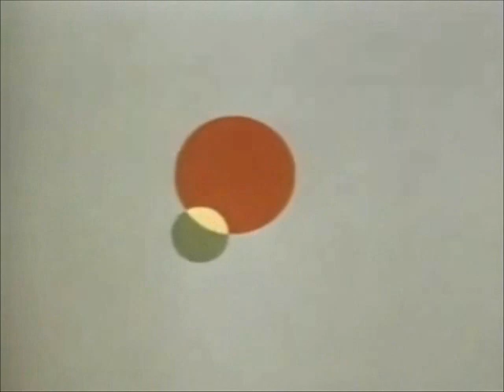And I Love Her Recreation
Here is C4's eighth test card tape, And I Love Her from Bruton Music for your enjoyment :-) I always loved this tape which was accompanied by Almost Together and 21 Denmark Street on the later 3 hour Betamax tapes. The channel flick through at the start of this video is courtesy of my late and truly great friend Magicgeezer Jason - love you bro. All the very best to all on Y.T and many thanks for much kind feedback :-)